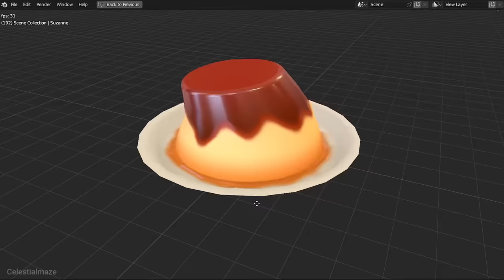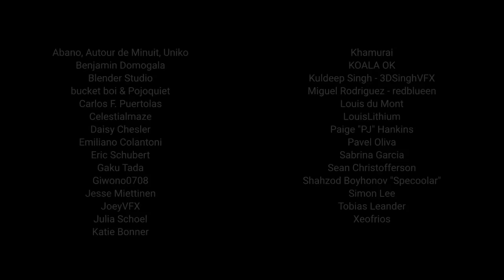Blender 3.6 LTS - Reel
Enjoy this showcase of amazing work done by the Blender Community.

Credits:

Abano, Autour de Minuit, Uniko
Benjamin Domogala
Blender Studio
bucket boi & Pojoquiet
Carlos F. Puertolas - charpu_art
Celestialmaze
Daisy Chesler
Emiliano Colantoni
Eric Schubert
Gaku Tada
Giwono0708
Jesse Miettinen
JoeyVFX
Julia Schoel
Katie Bonner
Khamurai
KOALA OK
Kuldeep Singh - 3DSinghVFX
Miguel Rodriguez - redblueen
Louis du Mont
LouisLithium
Paige "PJ" Hankins
Pavel Oliva
Sabrina Garcia
Sean Christofferson
Shahzod Boyhonov "Specoolar"
Simon Lee
Tobias Leander
Xeofrios